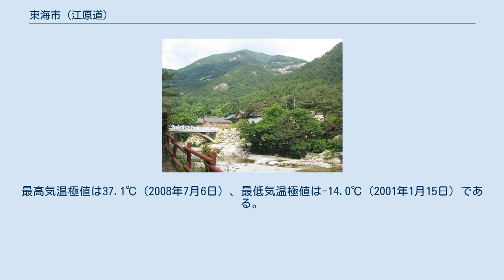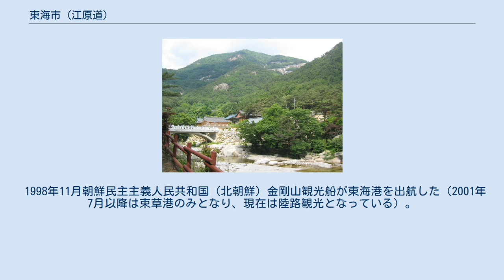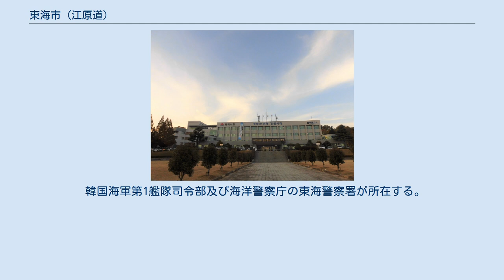東海市 (江原道)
江原道_(南)_の都市
東海市庁 東海市（トンヘし,とうかいし）は大韓民国江原道中南部に位置する市。
かつては南部を北坪（プクピョン）と呼び、北部は墨湖（ムコ）と呼ばれていた。
 東は日本海に面し、西は旌善郡、南は三陟市、北は江陵市に接する。
冬は日本海に面するために比較的温暖であるが、晩冬には日本海の雪雲の影響を受け、雪が降りやすくなる。
過去最深積雪として2011年2月15日に102.9cmを記録し、観測史上初めて積雪が1mを超える大雪となった。
最高気温極値は37.1℃（2008年7月6日）、最低気温極値は-14.0℃（2001年1月15日）である。
 三韓時代は辰韓の悉直国の一部だったが、西暦102年新羅に併合され、5世紀には高句麗の悉直郡になった。
 統一新羅の景徳王在位期間の757年に三陟郡と改称、高麗時代は陟州とも呼ばれた。
 李氏朝鮮時代は1393年に三陟府、1413年に三陟都護府に昇格した。
 1895年の地方行政改革により江陵府三陟郡と改編され、翌年江原道に属した。
 江原道東部は三和鉄山や襄陽鉄山など鉄鉱石や石炭が豊富であり、現在の東海市にあたる江陵郡墨湖面・三陟郡北坪面では鉱工業が育ち始めた。
大阪の相場師是川銀蔵はこれらの鉱山を買収し1938年に是川鉱業を設立、1943年に当時の三陟郡北坪面に是川製鉄を設立し溶鉱炉8つと従業員1万を擁する大企業となった。
この製鉄所は戦後には三和製鉄所となったが、老朽化と鉄鉱石の枯渇などから1970年代に操業を停止している。
鉄鉱石・石炭の枯渇の一方、東海市から三陟郡にまたがる一帯の山地は石灰岩が無尽蔵にあるため、セメント工業が盛んとなり、北坪港（東海港）はセメント専用埠頭が操業するようになった。
また工業団地も立地するなど、東海市は工業地帯であり続けている。
 1998年11月朝鮮民主主義人民共和国（北朝鮮）金剛山観光船が東海港を出航した（2001年7月以降は束草港のみとなり、現在は陸路観光となっている）。
 韓国海軍第1艦隊司令部及び海洋警察庁の東海警察署が所在する。